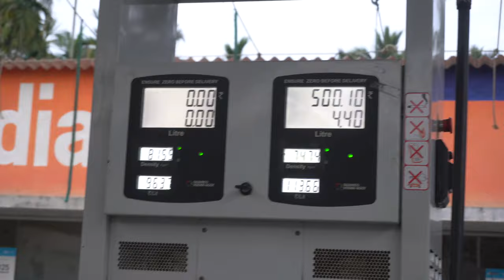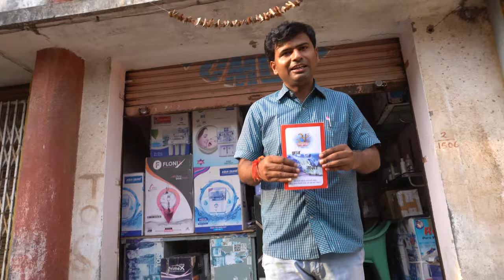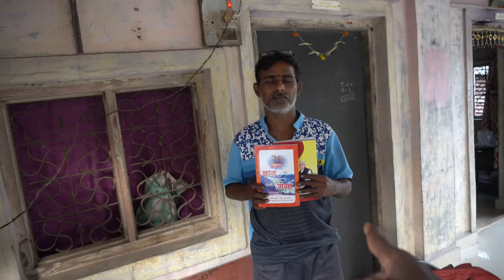omg 😱 - free book😍